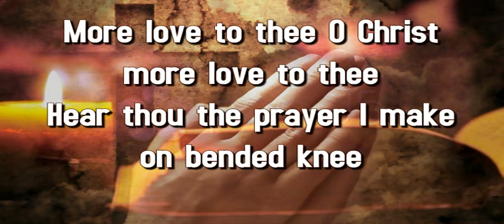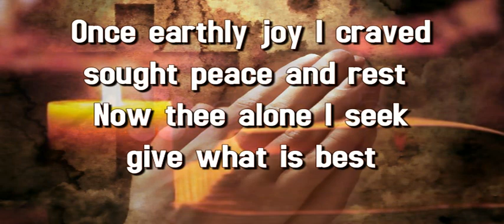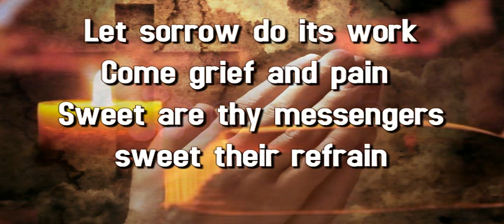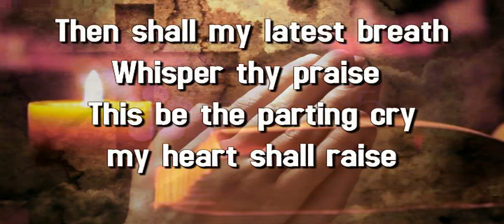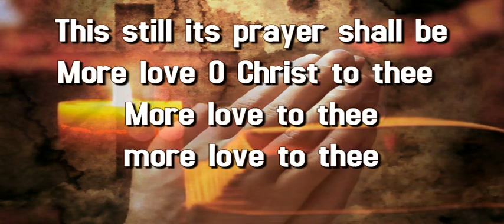359-More Love to Thee(Instrumental)